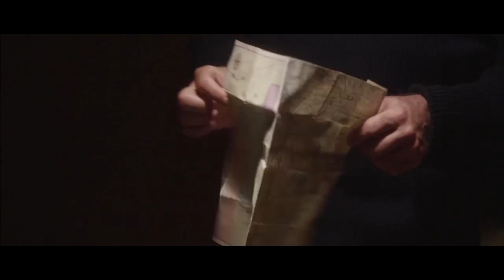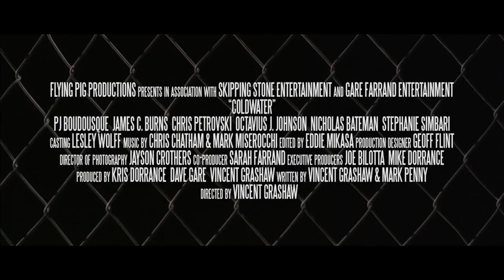Coldwater Official Trailer (2014) HD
Coldwater Official Trailer directed by Vincent Grashaw and starring P.J. Boudousqué, James C. Burns, Chris Petrovski.

A teenage boy is sent to a juvenile reform facility in the wilderness. As we learn about the tragic events that sent him there, his struggle becomes one for survival with the inmates, counselors, and the retired war colonel in charge.

Release: 15 August 2014
Director: Vincent Grashaw
Cast: P.J. Boudousqué, James C. Burns, Chris Petrovski
Genre: Drama, Thriller
Country: USA
Production co.: Flying Pig Productions, Skipping Stone Entertainment, Gare Farrand Entertainment